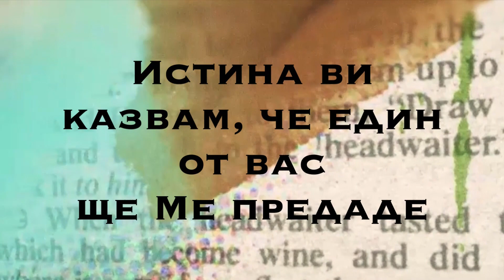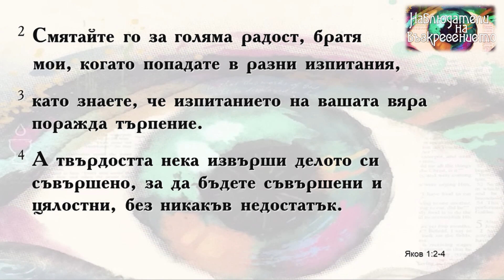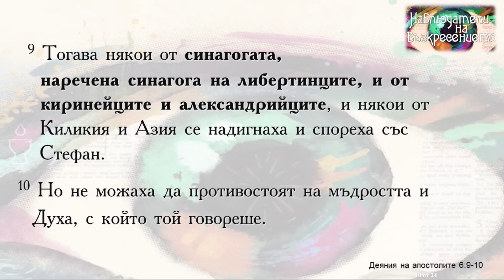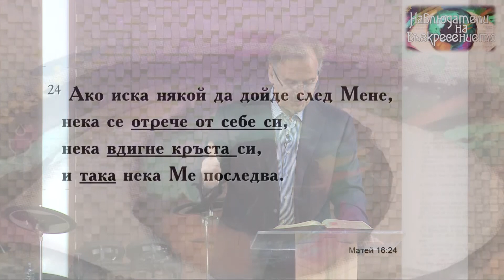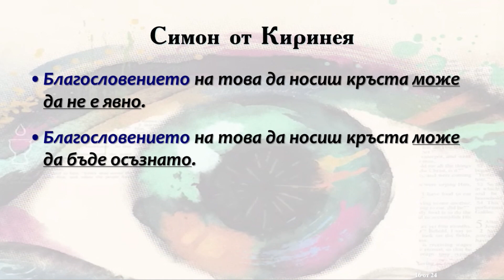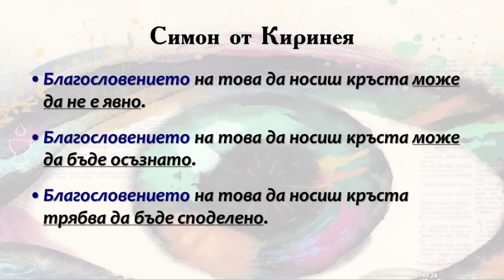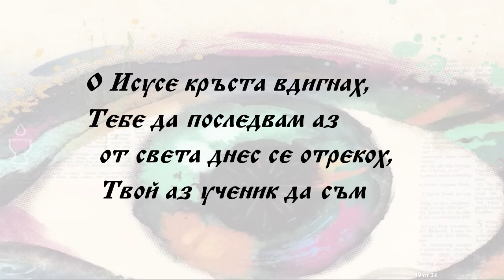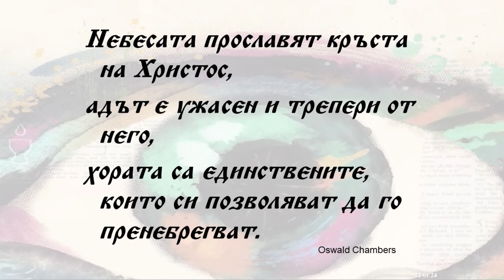БХТВ - "Наблюдатели на възкресението" - п-р Теодор Опренов - 1 Баптистка църква - София